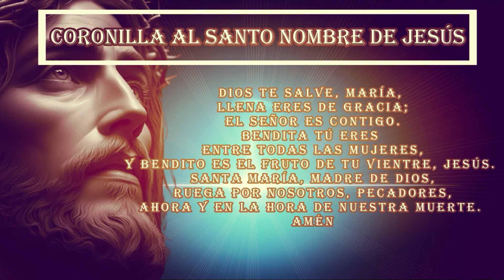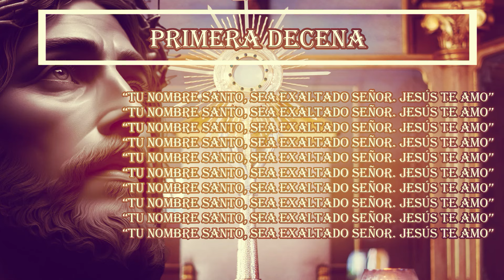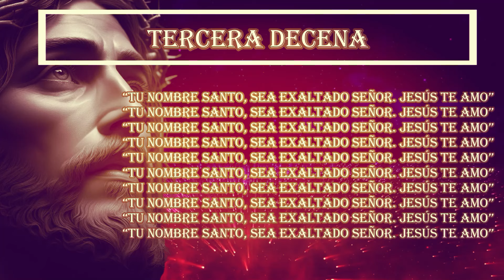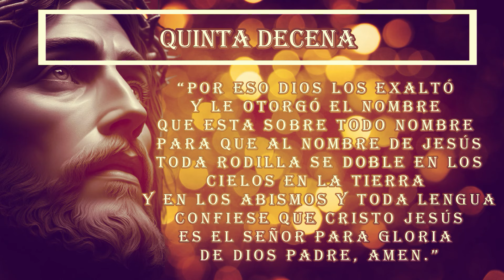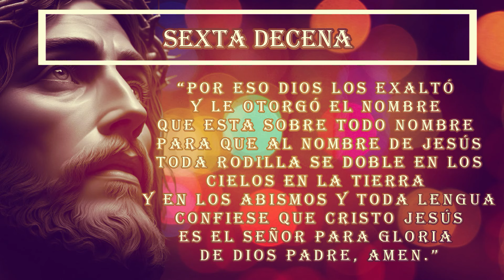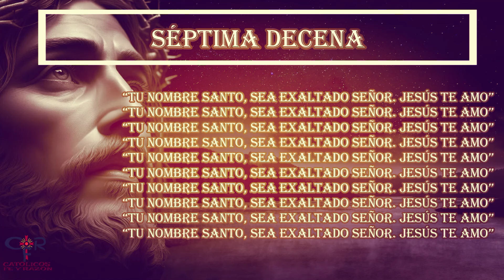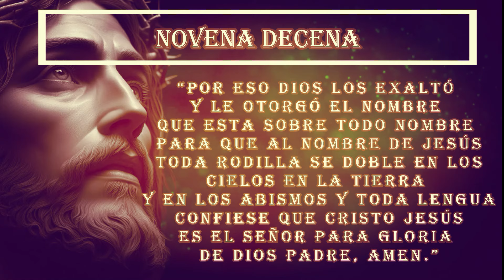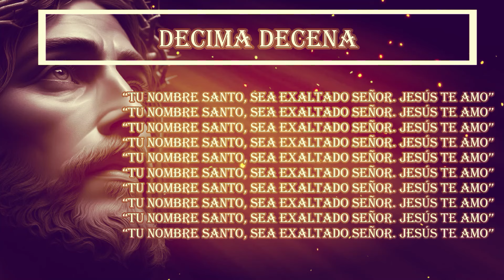Santo Nombre, 17 de octubre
¿Qué encontrar?

¿Quiénes somos?